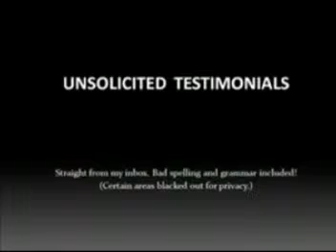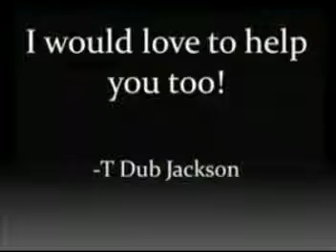Get My Ex Back Testimonials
How to get my ex back is one of the topic that you will find in this relationship ebook.